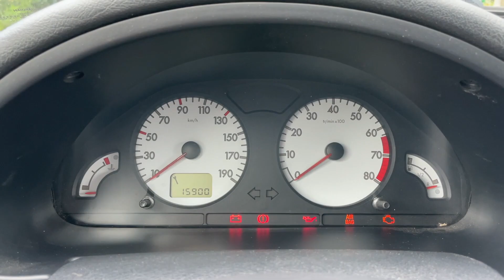Citroën Saxo 1.4 VTS Short ride with new exhaust setup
Custom exhaust with stock parts.
Afternoon drive in the forest.

Adding the stock Citroën backbox/muffler with chrome tailpipe and changing the stock centre pipe with the stock centre pipe for the 1.1 model (eliminating the centre silencer and catalytic converter). The exhaust then consists of an exhaust pipe, only with a stock backbox/muffler, that muffles sound and creates back pressure.
Apart from the Brembo brake pads and discs, the car is stock.

The video was made with GoPro Hero 6 Black and iPhone footage filmed in 1080p 60fps